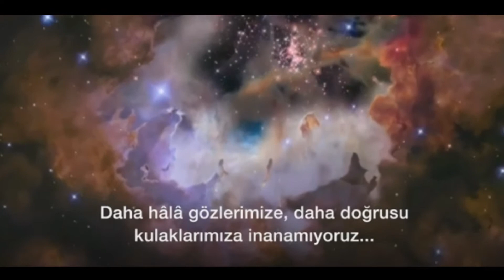İKİ NÖTRON YILDIZI ÇARPIŞTI !!! TARİHİ OLAY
130 Milyon yıl önce yaşanan bu olayı Mesafelerden dolayı 2017 Ağustos ayının 17'sinde öğrenebildik :)

Destekleriniz İçin Teşekkür Ederim